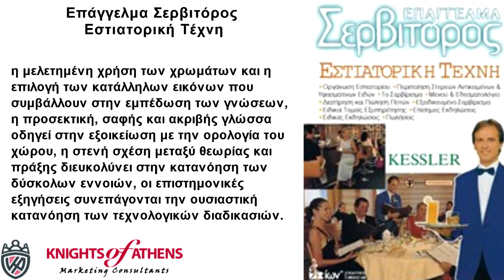ΕΠΑΓΓΕΛΜΑ ΣΕΡΒΙΤΟΡΟΣ ΕΣΤΙΑΤΟΡΙΚΗ ΤΕΧΝΗ